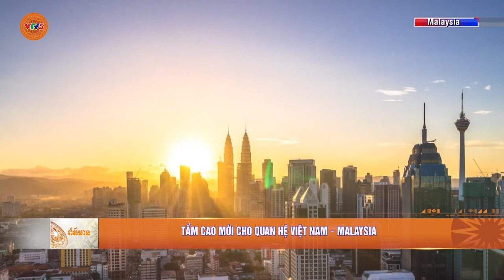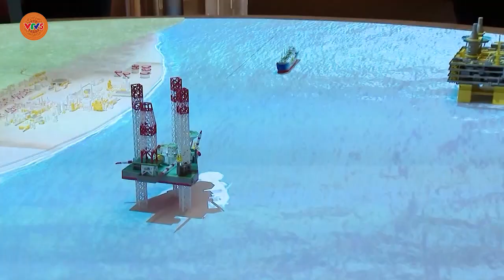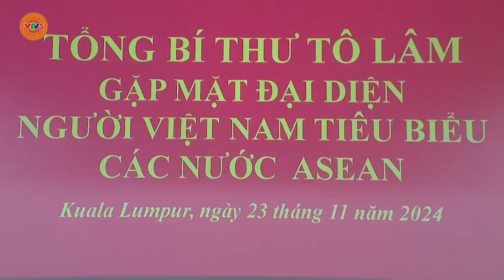[TIẾNG KHMER] BẢN TIN TIẾNG KHMER 25.11 | VTV5